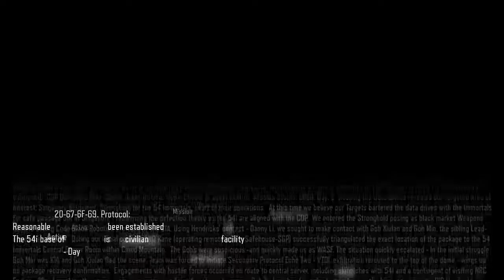Call OF Duty Black Ops 3 Part 4 狙击枪好猛手枪很好用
《使命召唤：黑色行动III》是一款由Treyarch开发，动视发行的第一人称射击游戏。游戏是2012年《使命召唤：黑色行动II》的续作，将于2015年11月6日登陆Microsoft Windows、PlayStation 3、PlayStation 4、Xbox 360和Xbox One平台

嗨大家好我是光光是這裡遊戲實況主播請大家多多指教

剪輯軟件：Adobe Premiere Pro CC 2017

我的電腦配件：
1.處理器：AMD FX8350 8核心 處理器 4.0Ghz
2.顯示卡：ASUS PHOENIX NVIDIA GEFORCE GTX1660 6GB 192BIT GDDR5
3.主機板：ASUS M5A97 LE R2.0 主機板
4.光碟機：ASUS DVD-RW 24x
5.電源供應器：技嘉 GIGABYTE P1000GM Modular Power Supply 1000W
6.記憶體：KINGMAX RAM 1600MHZ DDR3 8GBx2 4GB
7.硬盤：SSD 480GB HDD 1TB 2TBx2
8.系統：WINDOWS 10 HOME